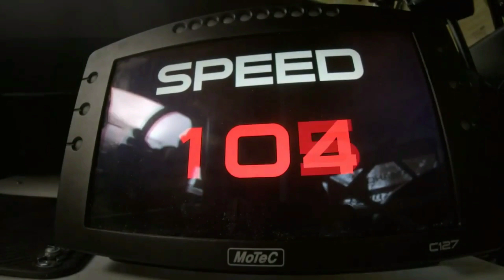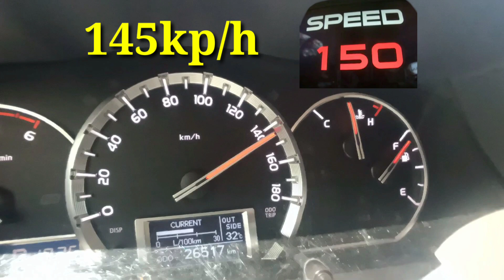dji mini 2 | my first flight | subrang kaba | alex allawan